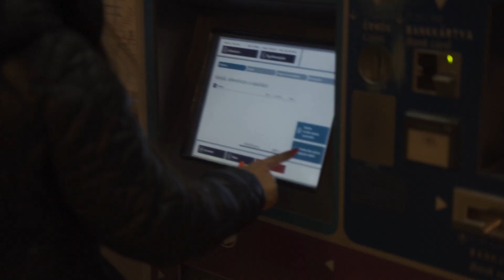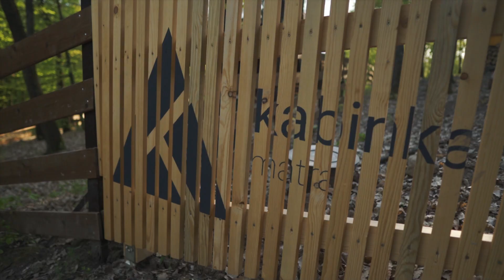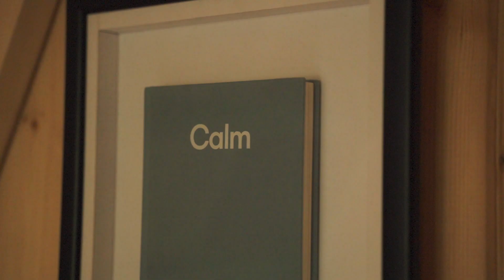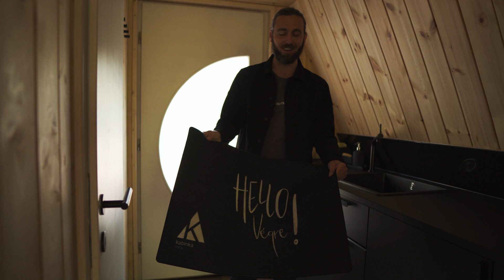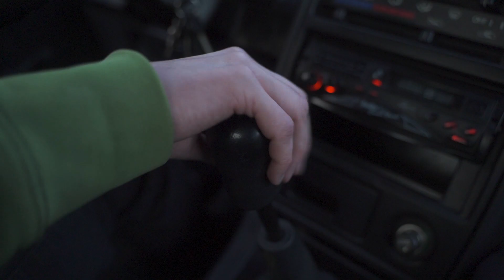Filmesek a Kabinkában / A Kabinka sztori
Márk és Ábel írt egy emailt, hogy eljönnének hozzánk a Kabinkába készíteni egy filmet. Arról, hogy milyen volt elkezdeni. Hogy jött a gondolat? Hol tartunk most?

Nagyon örülök, hogy megkerestek, mert jó látni azt, hogy milyen, amikor nem csak az eszközök vannak meg a tartalomgyártáshoz, hanem használni is tudják. :)

Köszönöm innen is a munkájukat.

Cuccok amit használok:

Kamera:
Black magic pocket cinema camera 6k
Sony alpha 7 mark 3

Lencsék:
Black magic-hez:

Gimbal:
Zhiyun Crane 2s:

Drón:
DJI Mavic air 2 fly more combo

Táska:
Lowepro Freeline BP 350 AW szürke hátizsák